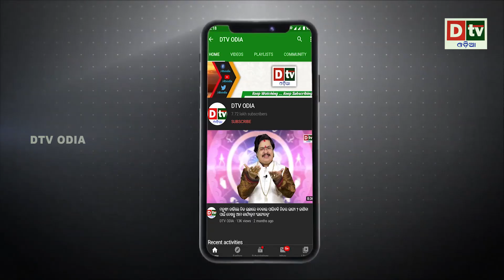ପୋଟଳ କିଲୋ କୁ ଶହେ | Odia news live updates.